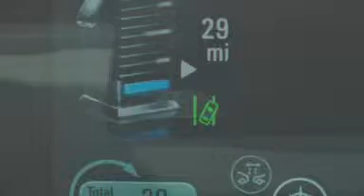Lane Departure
Chevrolet Volt Safety